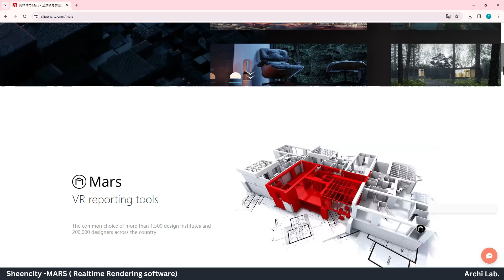Sheencity Mars - New Realtime Rendering Software | Better than Enscape ?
The world's first PC/VR dual-mode editing, PC/VR multi-person remote cloud synchronization
Is it better than Enscape ,D5 or Lumion lets check it out.